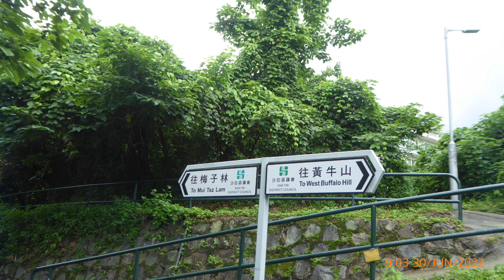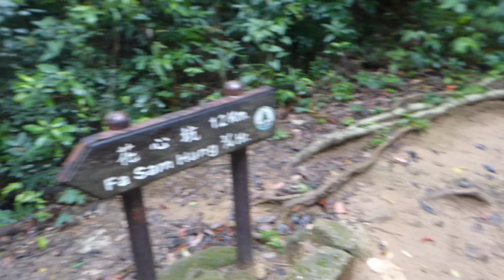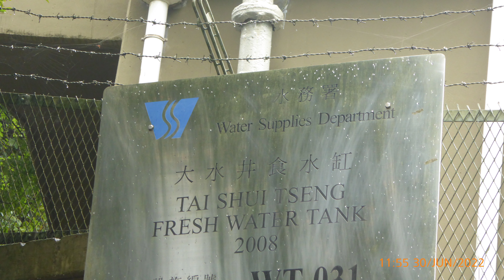廣源村 花心坑 女婆坳 梅子林 茅泙坳 菠蘿輋